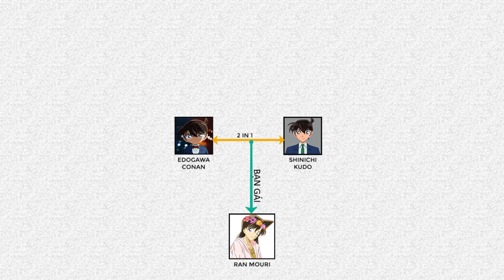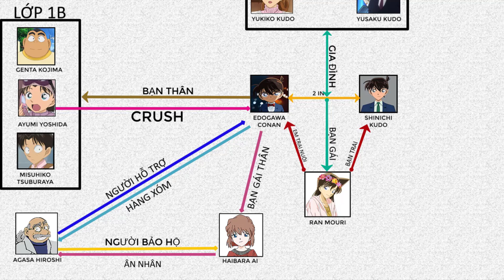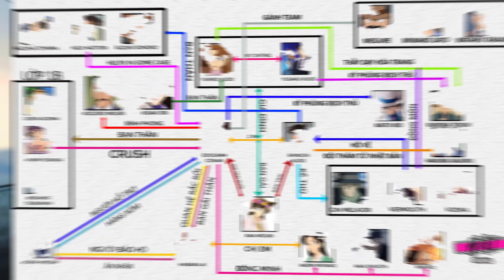Gia đình Conan có quan hệ với những ai ?? | Shinichi Kudo | Conan families | 名探偵コナン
Xin chào các bạn , cảm ơn các bạn đã theo dõi kênh của HAI MANGA . Chúc các bạn có một ngày vui vẻ và hạnh phúc
© Lưu ý : HAI MANGA không sở hữu tất cả tư liệu được sử dụng trong video này.
▶Credits to: Kimetsu no Yaiba by Koyoharu Gotōge and  Ufotable
これはファンで作った鬼滅の刃ビデオです。ビデオにある画像は  Koyoharu Gotōge 先生 と   Ufotableさんのです。何か問題があったら、私はすぐ削除します。ありがとうございます▶Copyright Disclaimer Under Section 107 of the Copyright Act 1976, allowance is made for "fair use" for purposes such as criticism, comment, news reporting, teaching, scholarship, and research.
Twitter: https: // twitter. com / ThisIsTheFatRat